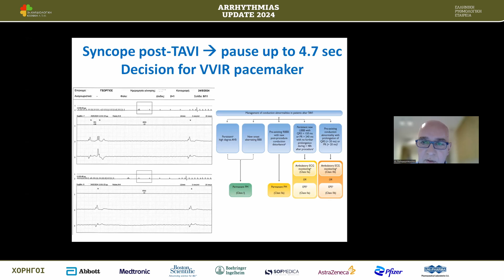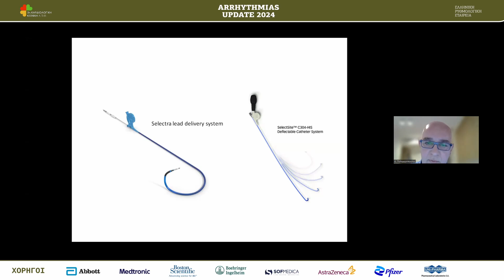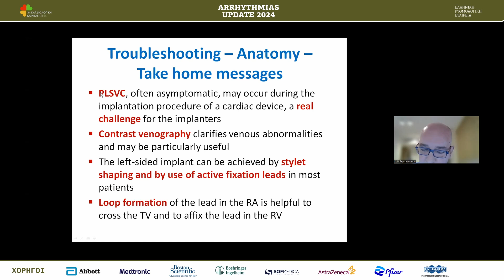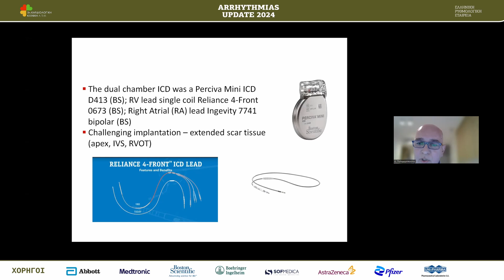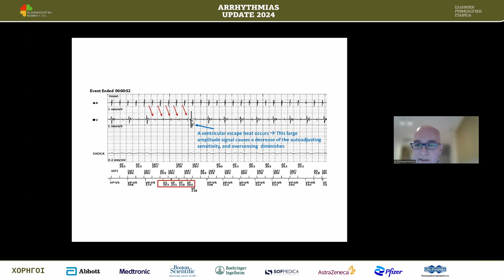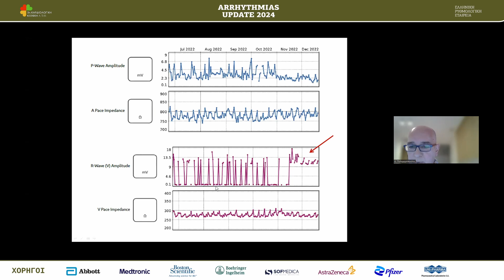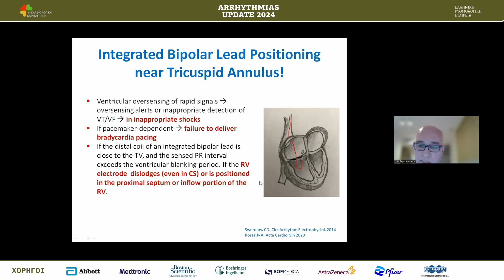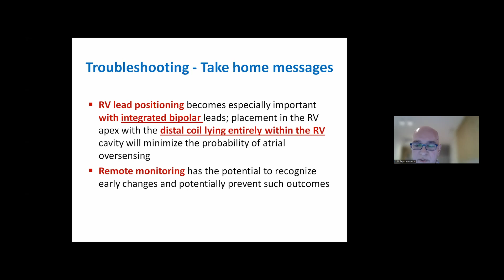Κ. Πολυμερόπουλος | Tips and tricks, η καλή προετοιμασία του ασθενούς - troubleshooting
31/5 |
 15:00 - 16:00 | Workshop: Πώς θα εμφυτεύσω τη συσκευή διαχείρισης ρυθμού: tips and tricks Πρόεδρος: Β. Βασιλικός, Σ. Σιδερής   15:00 - 15:15 | Ανατομία που πρέπει να γνωρίζω για την επιτυχή εμφύτευση Γ. Γιαννόπουλος   15:15 - 15:50 | Tips and tricks, η καλή προετοιμασία του ασθενούς - troubleshooting   Γ. Γιαννόπουλος, Α. Αντωνιάδης, Κ. Πολυμερόπουλος   15:50 - 16:00 | Η εμπειρία της οργάνωσης του βηματοδοτικού τμήματος του  Γ.Ν. Βόλου Θ. Κυρλίδης